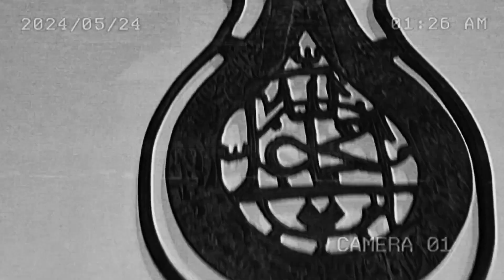SƏFƏVİLƏR DÖVLƏTİNİN BAYRAĞI ASTARADA